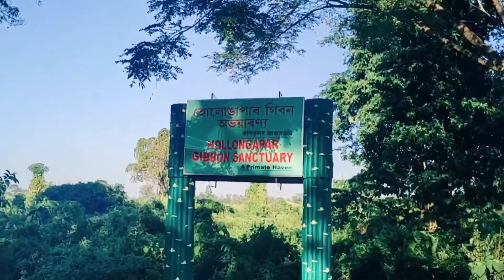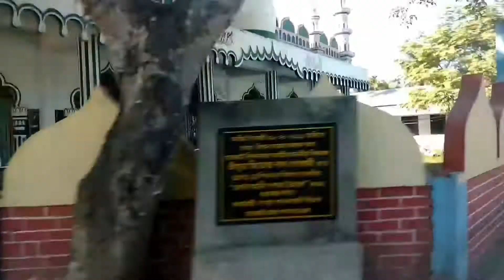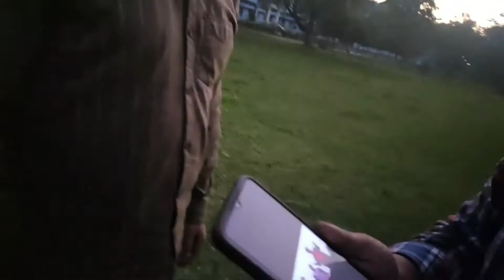Gibon sanctuary and friends meet,JORHAT (Unseen ASSAM #2)